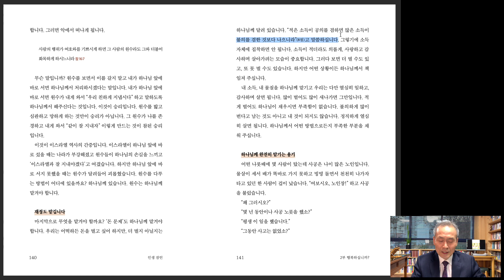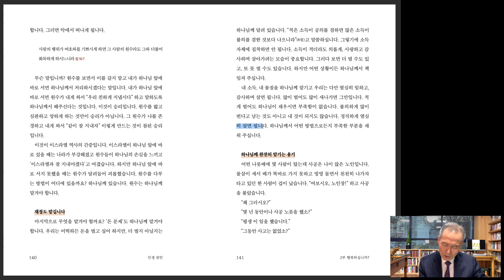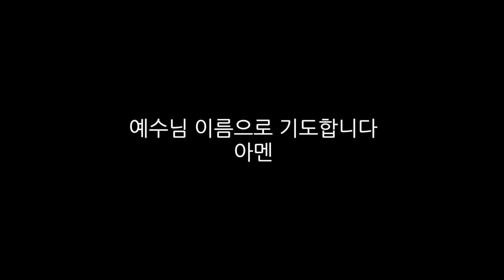[인생잠언_성공편] 9강 어디까지 맡기셨습니까?(잠16:1-9)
황명환 목사의 두 번째 잠언 강해집
인생잠언 성공편 저자 직강 영상입니다